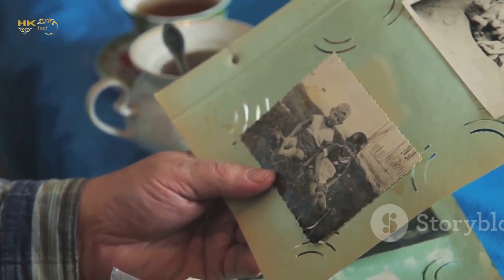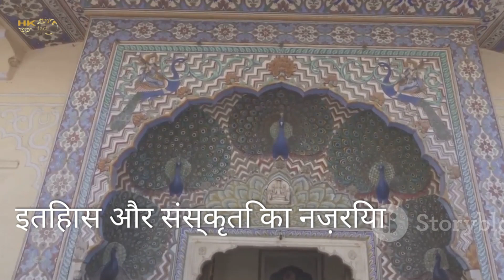क्या सच में राजस्थान में रोल्स रॉयस से कूड़ा उठाया जाता था?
क्या इसीलिए मैंने रोल्स-रॉयस से कचरा उठाया? Is that why I took the trash out of the Rolls-Royce?
rolls royce vs jai singh story in hindi,
rolls royce vs raja jai singh,indian king rolls-royce story in hindi,rolls royce story in hindi,
rolls royce car for garbage,
rolls royce se kachra uthaya,rolls royce history in hindi,rolls royce to collect garbage
Was garbage really picked up in Rolls Royce in Rajasthan?